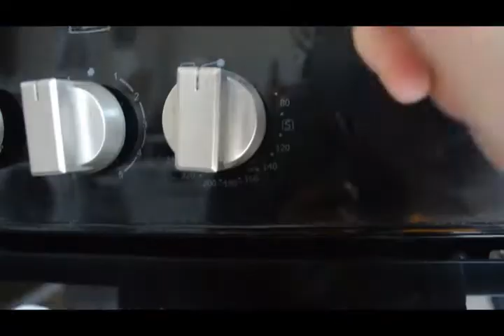Świat Oczami Beat(k)i - Jak zrobić kugiel?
3½ kg ziemniaków
½ kg żeberek
½ kg chudego surowego boczku
łyżka smalcu
2 średnie cebule
4 łyżki kaszy gryczanej
2 łyżki mąki pszennej
sól, pieprz do smaku
przyprawa do ziemniaków oczywiście